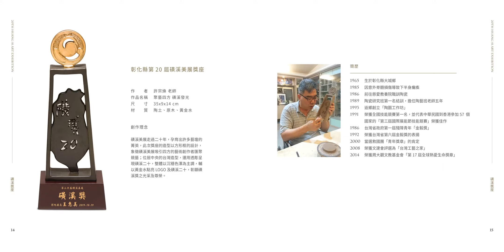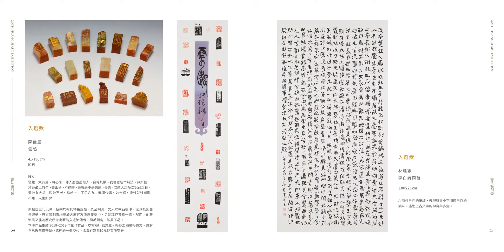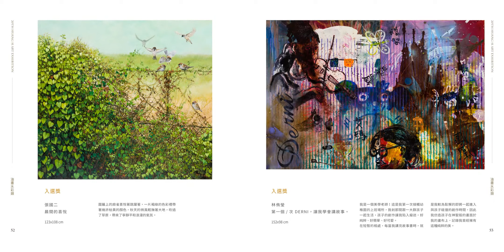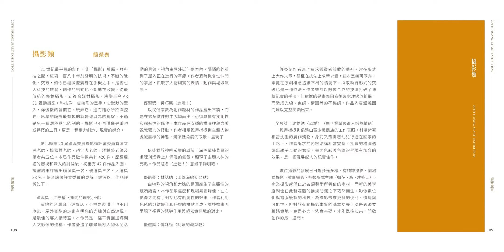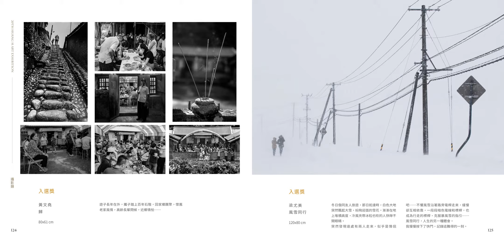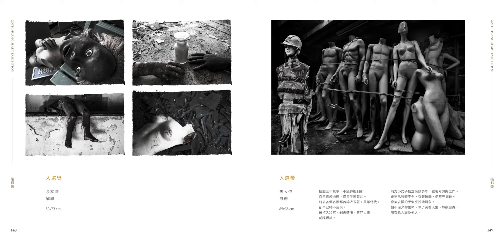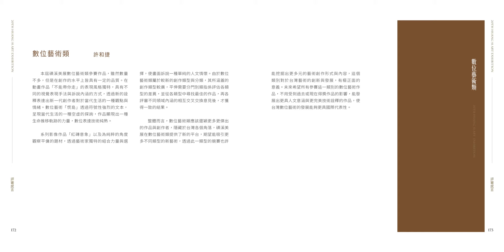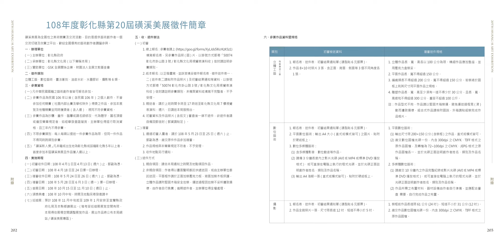第20屆磺溪美展專輯